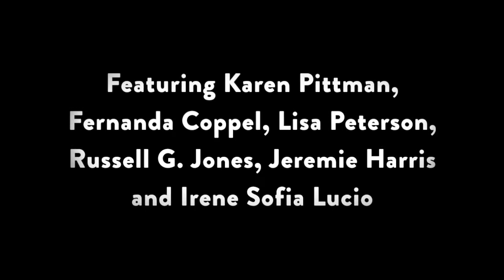KING LIZ: What's your hype song?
We ask the cast of KING LIZ what song they use to hype themselves up. King Liz - what's the price to stay on top?